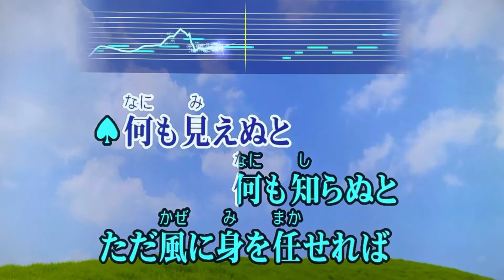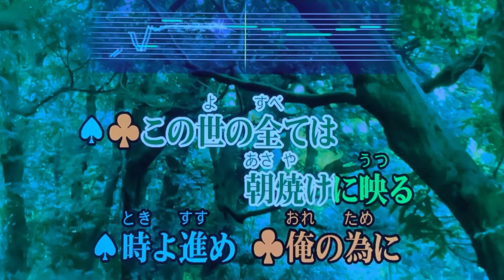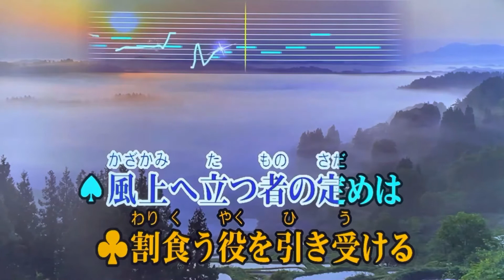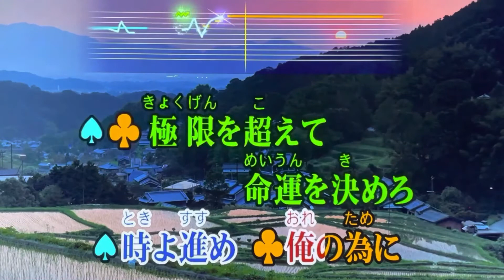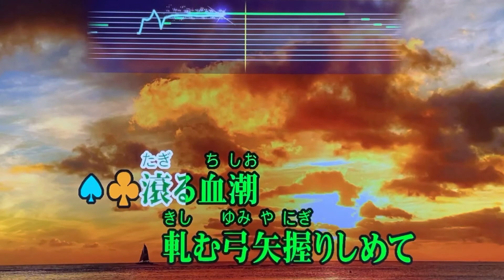『咆哮』 ビスコ＆ミロ アニメ「錆喰いビスコ」エンディングテーマ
JOYSOUND. TV Plusで歌ってみた🎤お家カラオケ１発録り★デイリーチャレンジ No.343（原曲キー）My First Take - Home Karaoke Daily Challenge - "Houkou" by Bisco & Milo "Sabikui Bisco" Ending Theme

2022年（令和4年）1～3月期に放映されたアニメの中で「進撃の巨人」「王様ランキング」を抑えて、堂々のマイNo1アニメに輝いたのは「錆喰いビスコ」でした🏹🍄

ご存じ「鬼滅の刃」で主役の竈門炭治郎を務められた花江夏樹さん演じるミロと、鈴木崚汰さんが演じるビスコ（キャラ名が昭和世代には◎）の絆と熱い友情、パウーのバカ力からたくさんの勇気をもらった感謝を込めて、これまた「ルパン三世」のOPテーマを彷彿とさせる神エンディングテーマを歌わせて頂きました🙏　ジャビさんも🦀もお疲れさま❣　シーズン２かもんプリーズ😻

ご本人様と🎤勝手にデュエット🎤してみた